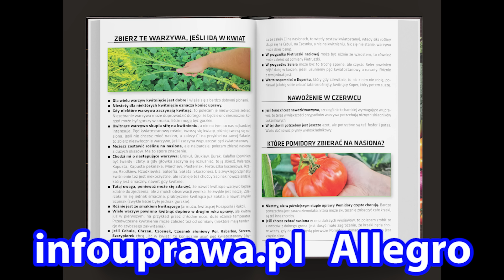Zgnilizna Pomidora Oprysk Pilnie Potrzebny. Oprysk Pomidorów albo strata części Owoców Piętka Uprawa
Sucha zgnilizna wierzchołkowa pomidora. Czarna piętka na owocu. Pomidor gnije co robić. Czym pryskać pomidory. Niedobór wapnia na pomidorach.